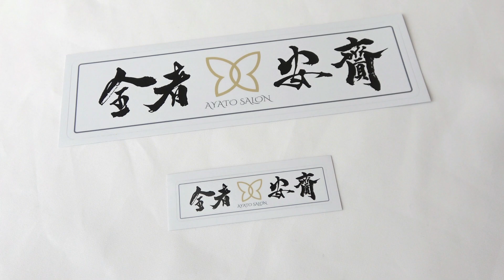たった１時間半で トレーラーバックをマスターした 従兄弟の映像を公開します【綾人サロンの特別教習】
私独自の指導法で教育をした結果、たっと45分で右バックをマスターし、トータル90分で左バックまでマスターした従兄弟の映像です。
彼が大型トレーラーに乗ったのは生まれて初めてですし、普通自動車免許しか持っていない全くの素人でも、理論で覚えればここまで上達します。

綾人サロン主催による、けん引免許取得研修会を開催します。

けん引免許取得研修会【3月12日（土）】

けん引免許取得研修会【3月13日（日）】

けん引免許取得研修会【3月19日（土）】

けん引免許取得研修会【3月20日（日）】

けん引免許取得研修会【3月21日（月）祝】

こちらは綾人サロン所有の大型トレーラーを用いて事前練習を行うことで、試験場での一発試験によってけん引一種免許の取得を目指すプログラムとなります。

完全な私有地となっている研修所内にて、参加者の皆様に大型トレーラーを運転していただき、綾人サロンの教育・監督のもと、一発試験において難関となる「方向転換（バック車庫入れ）」と「クランク走行のキーポイント」について徹底した教育を行います。

実際の運送会社で運用されているものとほぼ同じサイズの車両を用いて練習することで、より実戦に近い車両の挙動と操車を学ぶことが出来、高度な運転技術の習得が望めるものとなっております。

研修開始は午前8時からとなっており、適宜休憩をはさみながら午後6時まで行う予定でおります。

その他、綾人サロン監修による「待遇の良い運送会社に入るための具体的な方法と具体的な大手・中堅運送会社のリスト」を書面にてお渡しいたします。
綾人サロンに直接聞きたいことや話したいことなどがありましたら何なりとご質問頂ければと思います!(^^)!
私が乗っている大型トレーラーに関する詳細に関してのお話しや、綾人サロンと同じ業界で働いてみたいという方からのご質問に関しても出来る限りのお話をさせて頂きます。

【全者安齎ステッカー】はこちら↓　↓　↓

【オリジナルキャラクターステッカー】はこちら↓　↓　↓

私は東証一部上場の大手運送会社で、
初任大型運転士の指導員をしている綾人と言います。

当チャンネルは、プロの知見に基づいた誰も知らない運転技術を身に着けて頂くことで、あなたの安全運転のレベルを飛躍的に向上させることをお約束します。

■綾人サロンの公式ロゴステッカー
【公式ロゴステッカー（クリアタイプ）】100×65㎜

■YouTubeチャンネルのコラボ企画のご提案はコチラ

「動画内での説明の際に引用して用いている動画、画像の引用元と出典情報の明記事項」

また、動画内で出展先、またはその引用先が明記されている画像・動画を除き、その他の全ての映像並びに画像については、shutterstock.comならびにNewsFlare.comとのライセンス許諾により使用しています。